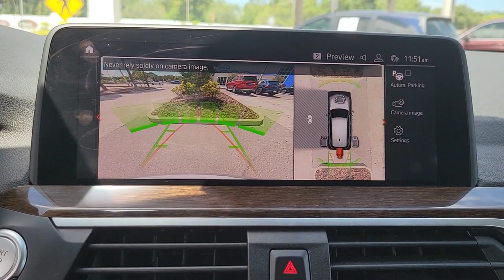2020 BMW X3 Tampa, Clearwater, St. Petersburg, Pinellas Park, Palm Harbor, FL 912412A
Glacier Silver Metallic Used 2020 BMW X3 available in Tampa, Florida at Crown Honda. Servicing the Clearwater, St. Petersburg, Pinellas Park, Palm Harbor, FL area.

Crown Honda
7671 U.S. Hwy. 19 N.

This 2020 BMW X3 sDrive30i in Glacier Silver Metallic features: Certified.brPriced below KBB Fair Purchase Price! Odometer is 15618 miles below market average!brbrAll prices plus sales tax tag and titling and dealer service fee of $999.00 which represents cost and profits to the selling dealer for items such as cleaning inspecting adjusting new vehicles and preparing documents related to the sale. A Better Way To Buy.